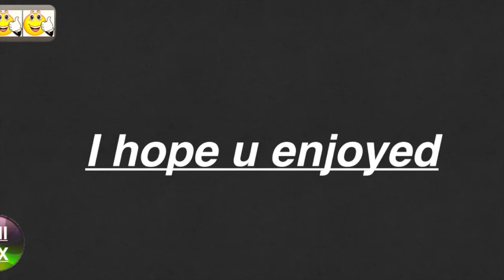1V1 CALL OF DUTY BLACK OPS 3